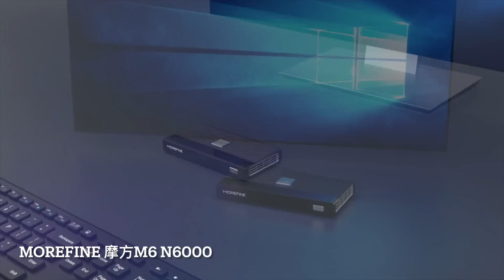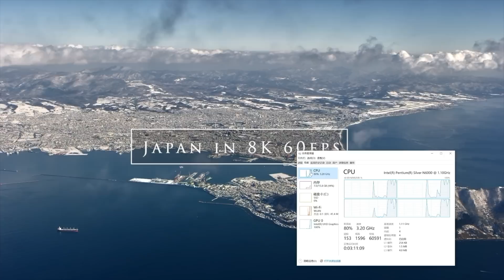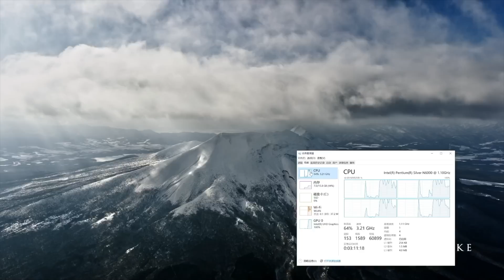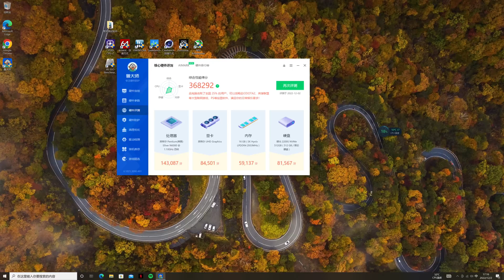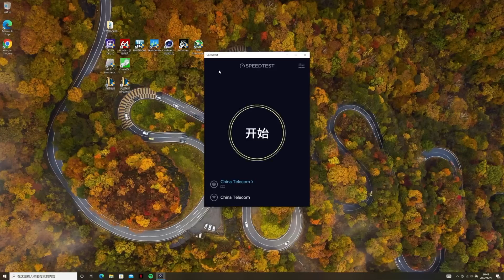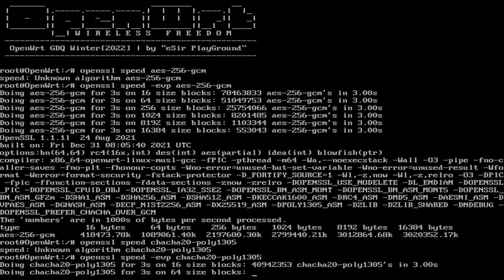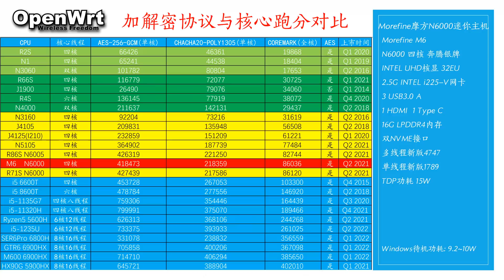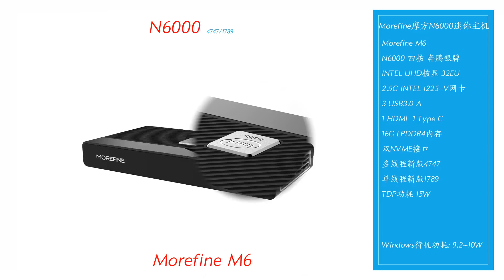小小迷你主机摩方M6性能超越其它低功耗小主机！Morefine M6 N6000迷你商业电脑！不到0.25升性能不容小觑！接口一个不少！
MOREFINE摩方M6迷你小电脑主机N6000全新11代CPU 4K输出办公游戏影音miniPC【包邮】
【推荐理由】下单即享包邮, 赠送运费险退货无忧!
【券后价】 1009 元
【现价】 1029 元
【优惠券】 20 元

9覆👋ZHI3$Z033ddt8niz$:// CZ3148,打開/

eSir 特别编译openWRT 高大全特别版 for 2.5G 传统BIOS版

eSir 特别编译openWRT 高大全特别版 for 2.5G UEFI版

国内黑苹果第一人黑果小兵的淘宝店
不愿意动手折腾的朋友可以得到他的帮助

阿布宽网友VMWARE to go 移动虚拟机固态u盘

阿布宽网友最佳创新磁吸M93P外置网卡BOX